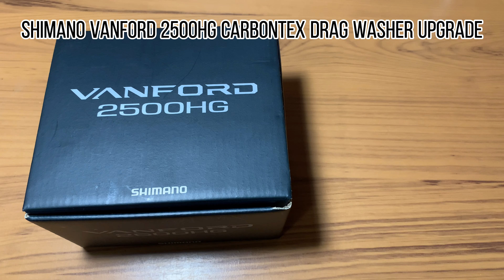Shimano Vanford 2500HG drag washer upgrade | dartanium to carbontex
Carbontex drag washers upgrade for more drag
Longevity, smoothness and more drag resistance if needed,

For shimano vanford 2500HG
youll need:
Carbontex 21x14X0.7mm